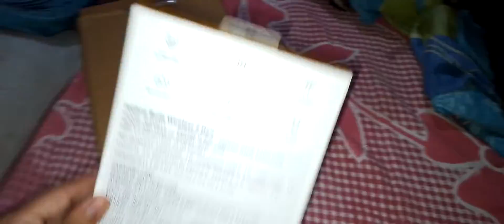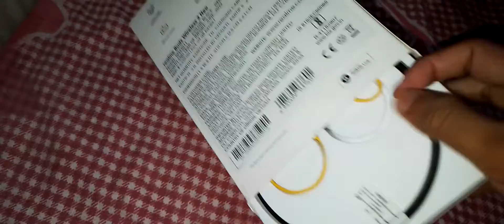Flipkart Big Billion days || Realme buds unboxing 🔌🔥